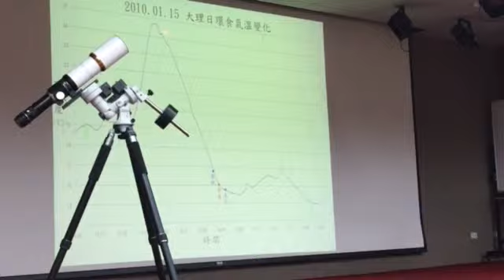日食觀測的器材